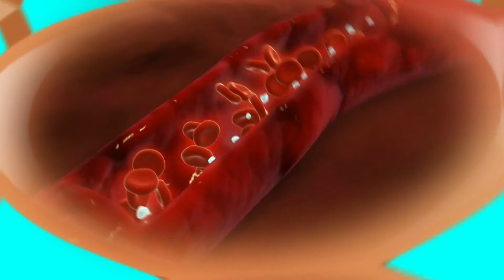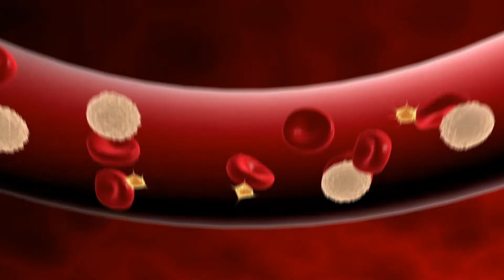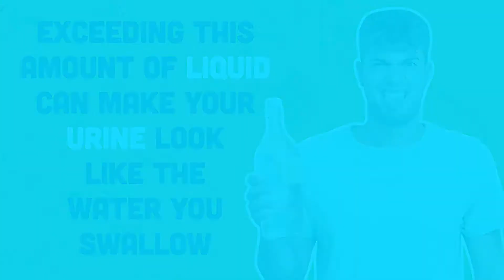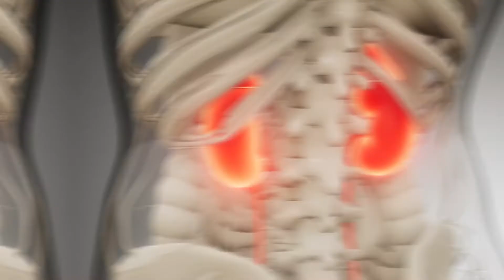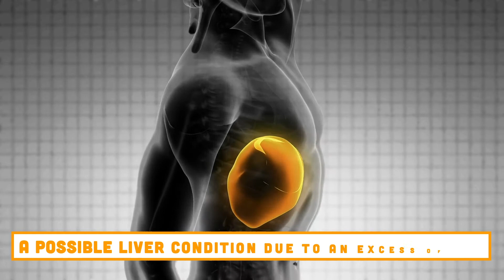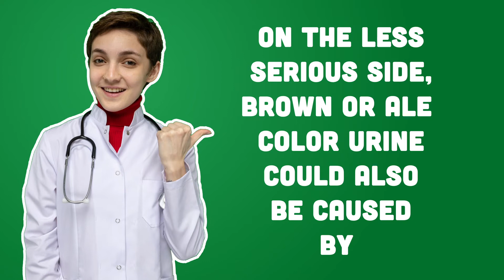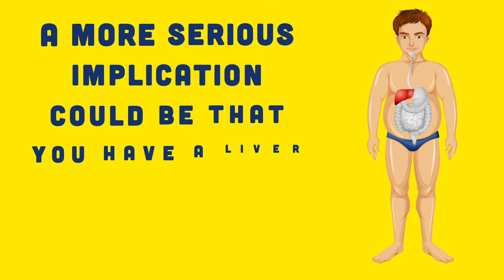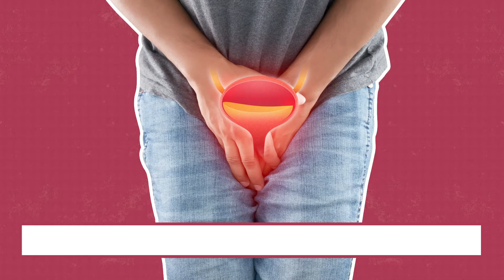What The Color Of Your Pee Reveals About Your Health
Ok, so what color should your pee be anyway? As it turns out, your pee color can be based on several factors, and what your pee color says can be good indicator of the state of your health. Today we'll take a look at what the color of your pee reveals about your health.

Since the earliest days of medicine, urine has been a valuable tool of diagnosis. Medical professionals can tell a lot about what’s going on in your body based on the color of your urine, from dehydration, to urinary tract infection and even kidney disease. It may come as a surprise to learn that urine can have a vast spectrum of colors, and they all mean different things. You may have noticed the color of urine can vary daily. Generally speaking, there’s no cause for alarm, but it never hurts to consult your doctor if you’re worried. Foods, drinks, medications, and food dyes can all cause color changes. In other cases, these changes can be triggered by a health condition you don’t want to ignore.

Urine is produced when blood passes through your kidneys, filtering out excess waste and water. Urine is your body’s liquid waste and is mostly made up of water but also includes salt and chemicals like urea and uric acid. This waste travels through tubes known as ureters and is stored in your bladder until you urinate. In most cases, the color depends on the dilution of the urochrome pigment. This pigment is created during the breakdown of hemoglobin. In most cases, abnormal pee colors are simply a result of dehydration, something you’ve consumed, or a side effect of a medication you’re using. In some cases, a serious medical condition could be causing the discoloration. Here are a few different urine colors and what they could potentially indicate.

No Color or Transparent Urine
Transparent or clear urine means you are drinking plenty of water. Although it’s rare to drink too much water, it is recommended to cut back a bit if you see this shade of pee. Clear urine sends a clear message; you might be drinking too much water. Of course, your body needs water to stay hydrated and function properly. The general rule of thumb is to drink 64 fluid ounces or eight glasses of water a day to keep your system working at peak efficiency. Exceeding this amount of liquid can make your urine look like the water you swallow. Plus, you’ll be making lots of extra trips to the restroom as your body works to flush out all that extra fluid. The occasional clear pee isn’t a big deal, especially when you’ve had lots of water on a hot day. However, if it’s an ongoing issue, you could potentially be lowering your salt and electrolyte levels below what your body needs. So, what if your pee is clear, and you’re not knocking back glass after glass of water? That may be a sign of diabetes or an underlying kidney problem. In that case, it’s best to see your doctor for a quick check-up to make sure everything is okay.

Pale Yellow or Gold Urine
This color is good news! If your pee is a pale yellow to gold, you’re in the ideal section of the urine color chart. When everything is healthy and functioning normally, your urine should be a pale straw to a golden yellow color. Urine that falls in the pale-yellow category indicates that you’re sufficiently hydrated. The yellowish color is caused by a pigment called urochrome which is produced by your body. It is helpful to regularly pay attention to your urine to see your normal pee color. That way, you’ll be able to tell when it is different.

Amber or Honey Urine
If your pee is amber or honey color, your body is talking to you. It’s basically saying, “Please drink some water.” A darker hue is a sign of mild dehydration. Your urine is a more concentrated mix due to the lower-than-necessary level of fluid in your system. This can happen if you’ve just finished a workout or you’ve been outside sweating on a hot day. Refill your tank with some good old H2O, and the color of your pee should go back to normal.

We work hard to make these videos and your support goes a long way. Ok, back to pee colors.

Bright Yellow Urine
If you pop a handful of vitamins and supplements during your morning routine, they could be the culprit behind your bright yellow or neon pee. Bright yellow urine is generally harmless. It’s simply a sign that you are taking more vitamins and supplements than your body needs. You may want to check with your healthcare practitioner on what vitamins your body doesn’t need as much of so you can reduce your intake.

Brown or Ale Urine
Brown color pee can have more severe implications. The most common reason is be because you have severe dehydration, and the water level in your body has just crossed the line into a more worrisome zone.